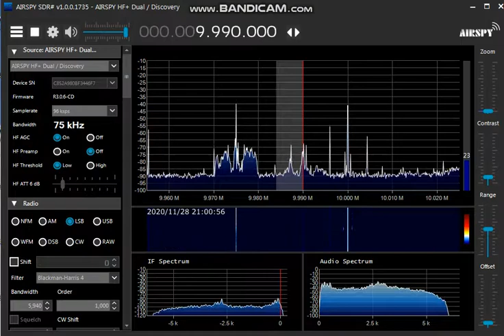9990KHZ KWT RADIO FARDA 2020 /11 /28 20:59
RX:AIRSPY HF
ANT:303WA-2
SAITAMA JAPAN